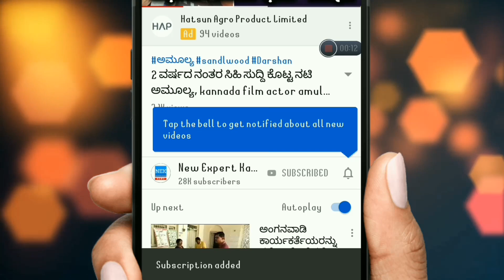ಈ 3 ರಾಶಿಯವರು ಅಂದರೆ ಸಾಯಿಬಾಬನಿಗೆ ತುಂಬಾನೇ ಇಷ್ಟ || ಮುಟ್ಟಿದ್ದೆಲ್ಲ ಚಿನ್ನವಾಗುವ ಅದೃಷ್ಟ!!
ಈ 3 ರಾಶಿಯವರು ಅಂದರೆ ಸಾಯಿಬಾಬನಿಗೆ ತುಂಬಾನೇ ಇಷ್ಟ  ಮತ್ತು ಮುಟ್ಟಿದ್ದೆಲ್ಲ ಚಿನ್ನವಾಗುವ ಅದೃಷ್ಟ ರಾಜ್ಯ ಯೋಗ ಶುರು
 ಆ 3 ರಾಶಿಗಳು ಯಾವ್ಯಾವು ಗೊತ್ತಾ